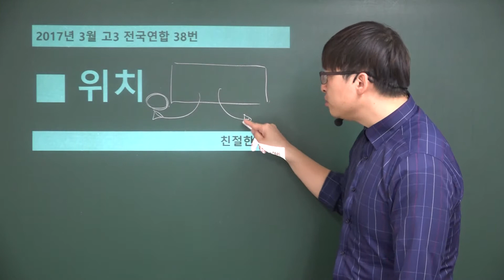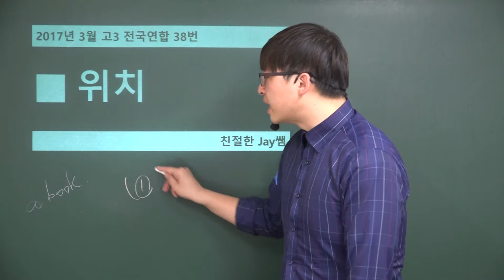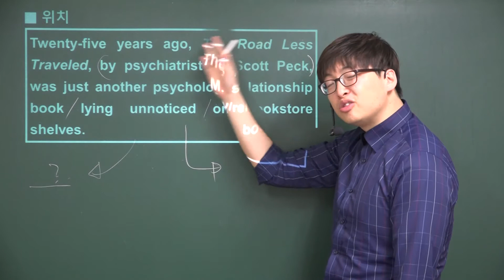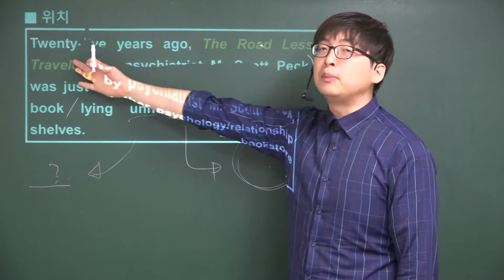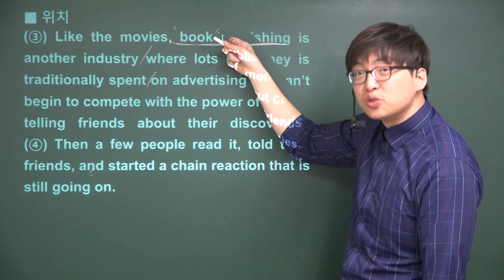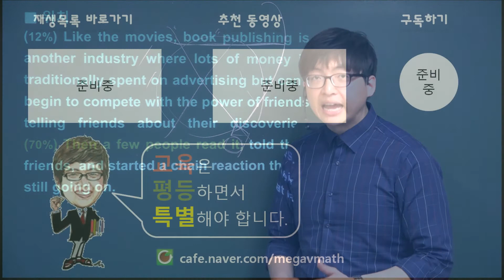[포마][2017년 3월 고3 영어모의고사해설] 38번-문장의위치